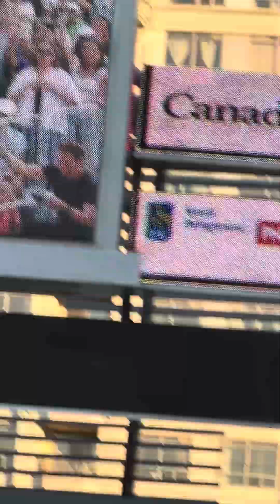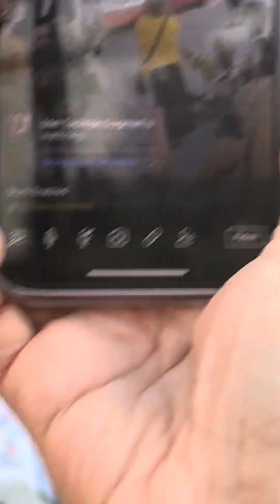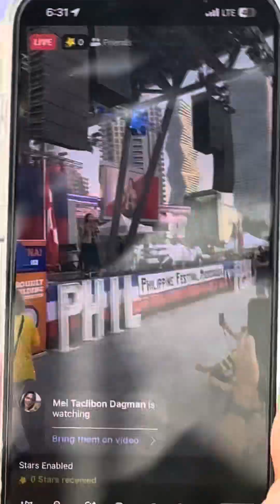Let’s Dance with Philippines Concert Queen Pops Fernandez,Mississauga,Ontario,Canada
Fiesta Filipinas sa Mississauga,Ontario with our concert queen Pops Fernandez singing and dancing with the 80s hit songs